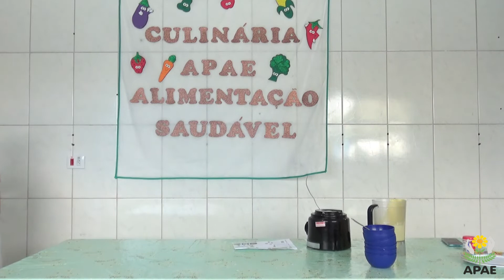BOLO DE MILHO NO LIQUIDIFICADOR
Ingredientes

* 3 ovos inteiros
* 1 Xícara de leite
* 4 Colheres de margarina
* 1/2 Xicara de açúcar
* 1 Xicara flocos de milho
* 1 lata de milho (sem o líquido)
* 1 colher (sopa) de fermento em pó

* Bater bem todos os ingredientes no liquidificador
* Pulsar 4 X
* Unte e enfarinhe uma forma de bolo com furo
* Pré-aqueça o forno.
* Despeje essa massa na forma e leve ao forno
* Deixe assar
* Espere esfriar totalmente para desenformar.

Bom Apetite!